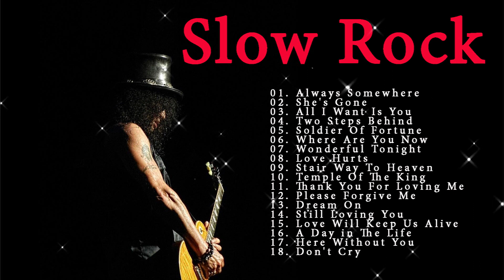Eric Clapton, Bread, LoBo, Michael Bolton, Lionel Richie Best Soft Rock Songs Ever 📻